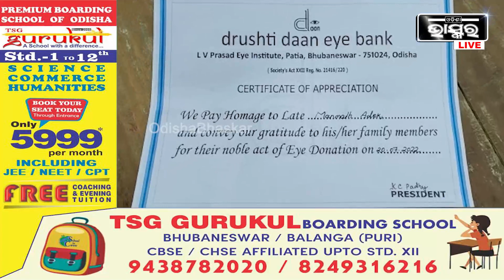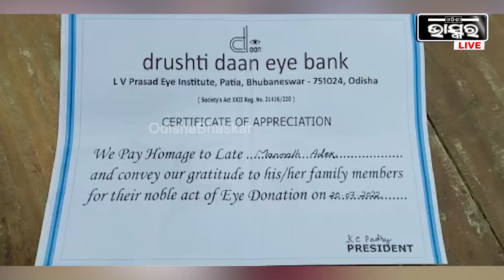ମୁଁ ସିନା ଚାଲିଯାଉଛି, ହେଲେ ମୋ ଆଖିରେ ସେ ଦୁନିଆ ଦେଖିବ..